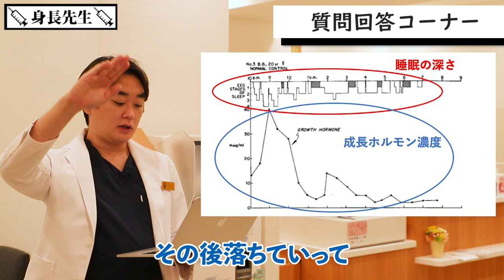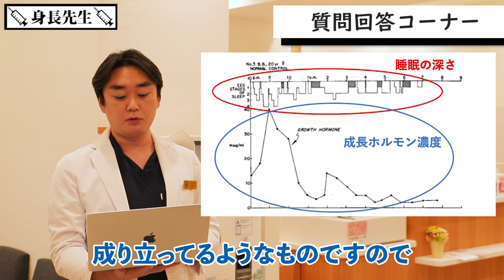Q1.身長を伸ばすのには4時間睡眠でOK？Q2.豆乳で身長が！？、、、【身長先生に聞け！】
身長先生への質問を単純に回答するという動画を作成してみました。
好評そうであれば続けたいと思います。

質問１ 1:02
以前のスタンフォード式の動画で成長ホルモンが最初の数時間のうちに一回の睡眠の分泌量のほとんどが分泌されるということでしたが、そうなると理論上4時間睡眠の人と8時間睡眠の人は身長の伸びがあまり変わらないこととなります（身長を伸ばす要素に成長ホルモン分泌が多くを占めるので）。ですが先行研究を見てみると、やはり睡眠時間が長いほど成長すると記されています。これはどういうことなのでしょうか。先生なりの意見をお聞きしたいです。よろしくお願いします

質問２ 3:28
身長を伸ばすためには牛乳か豆乳どちらが良いと思われですか？

家にいながら学ぼう！